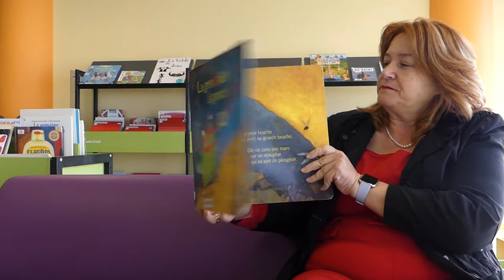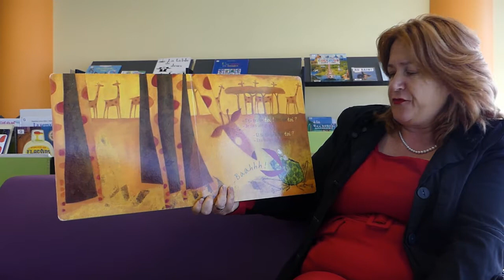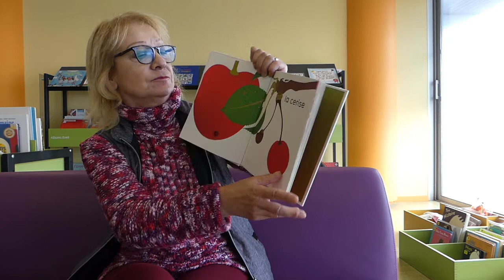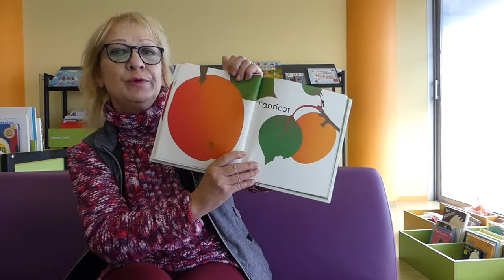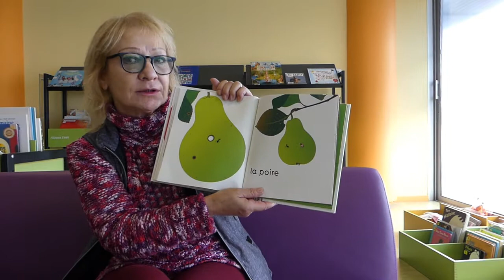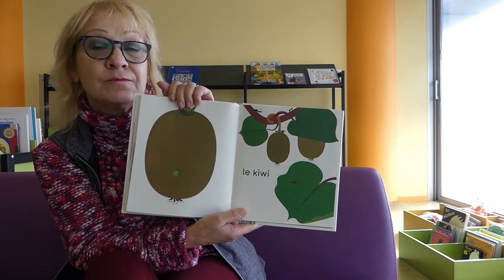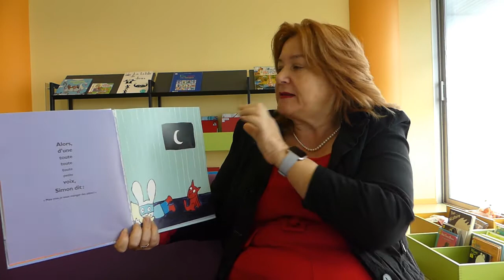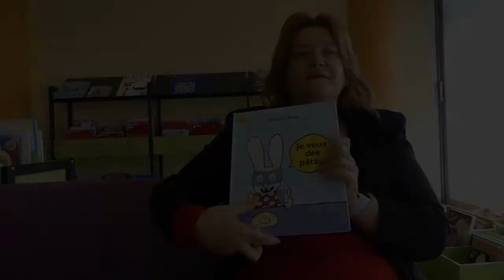Bain de livres de septembre 2020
Retour en image sur les lectures du Bain de livres de septembre 2020 sur le thème de l'alimentation.